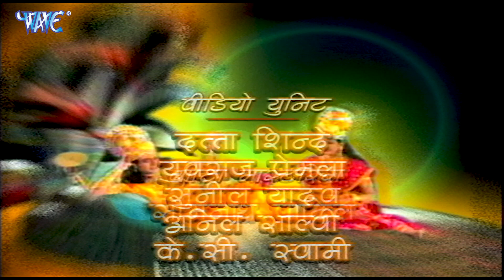काल केतु हमला कर दिहले देवलोक पS | Bhojpuri VishnuPuran Episode - 10